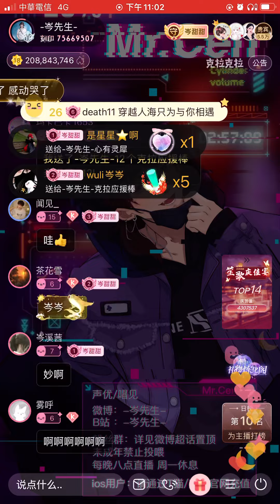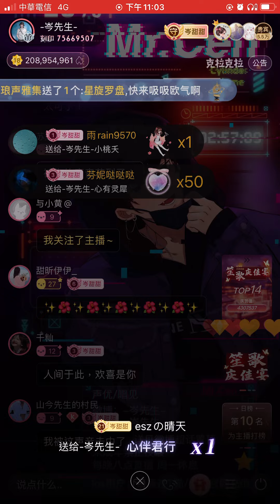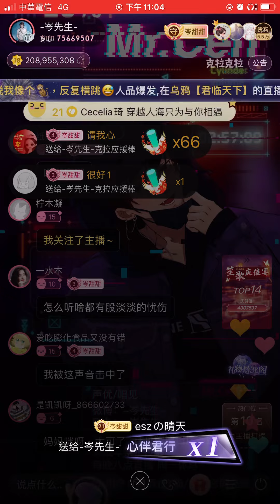岑先生-靜靜的（2022-1011）